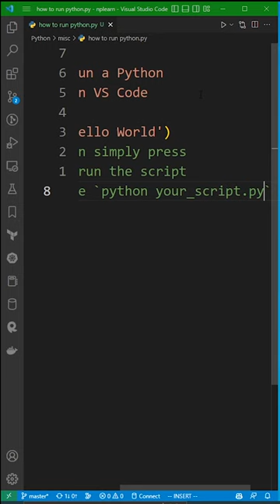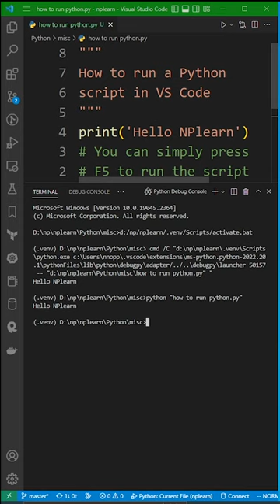How to run a Python script in VS Code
To run a Python script/file in Visual Studio Code,
- Method 1: you can press F5 to start a debugger and go through each step line by line.
- Method 2: type the command `python your_script.py` or `python3 your_script.py` to execute it.